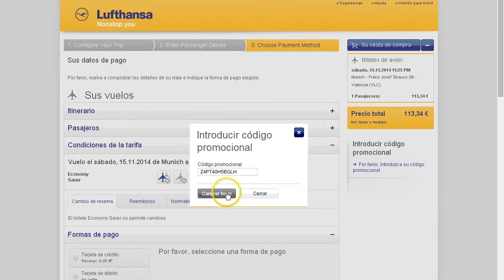Código promocional de Lufthansa de 30€ de descuento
Promoción para celebrar la victoria de Alemania en el Mundial 2014.